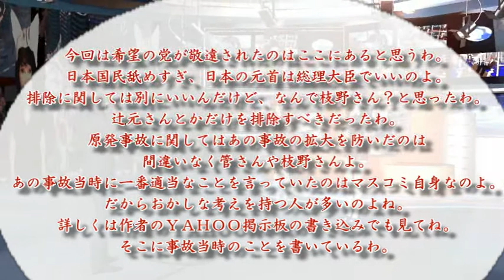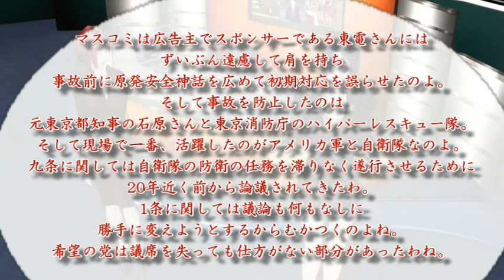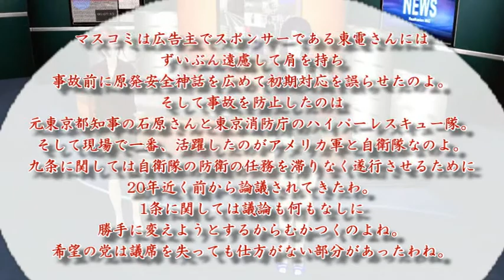2017年 衆議院選挙 自民党の快勝 希望の党 敗因を考えてみた。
2017年 衆議院選挙 自民党の快勝 希望の党　敗因を考えてみた。
正直な話　自分が入れた党が躍進しました。
希望の党は直前まで応援したかったのですが、1条と女系天皇の推進否定をすることがなく、九条を含めて考えたいとの1条改正押しを匂わせて来ましたので、応援は断念しました。

実際のところ、一条改正を勸めているのは民主を含めて、全部、海外製力と繋がりのある人物ばかりなんですよね。

動画内の主張は選挙前にYAHOOに投稿していたものばかりです。

希望の党の主張は夫婦別姓とか、一条改正とか、参議院を廃しての一院制とか、本当にくだらないものが多くて、原発事故を防いだ枝野氏を公認から落とすなど、なんだかな？と思いました。そのくせ原発ゼロとかわけわかりませんでした。
それでも一条改正を止めるのなら票を入れようと考えていたのですが、、、、、。